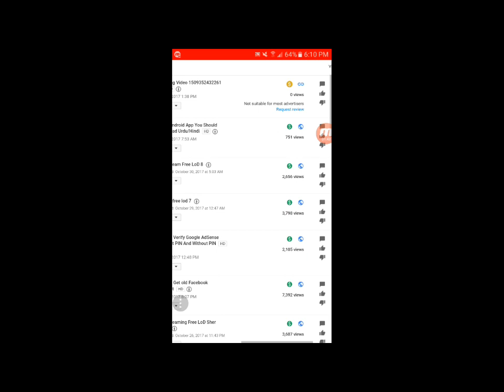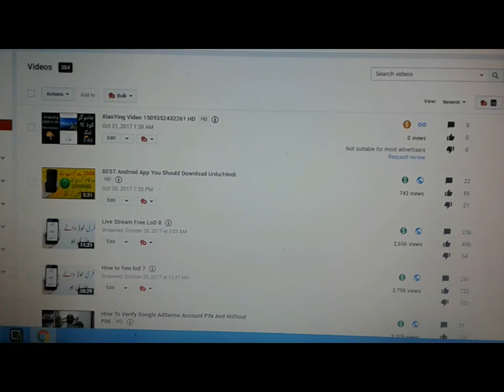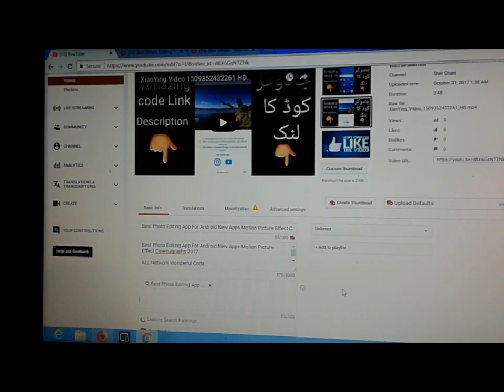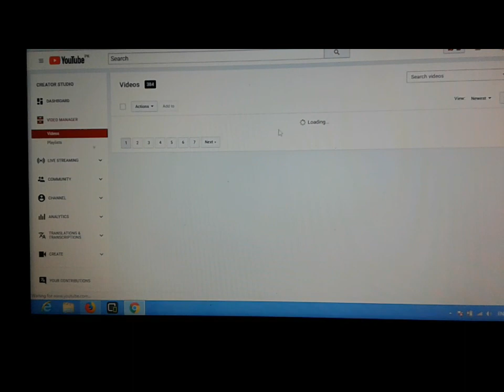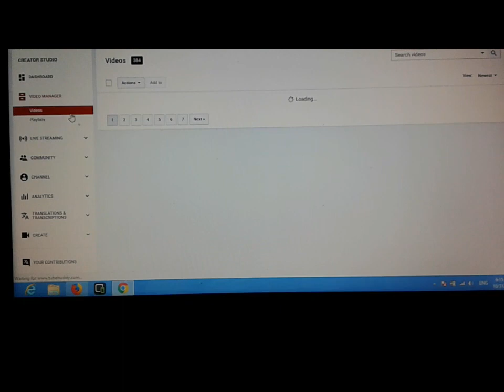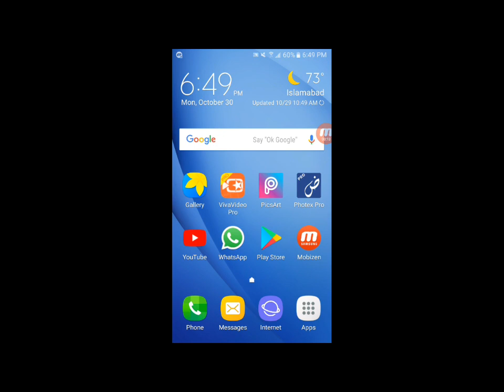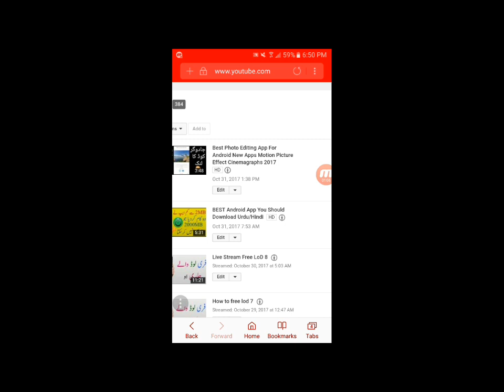How to fix Yellow Dollar YouTube video problem